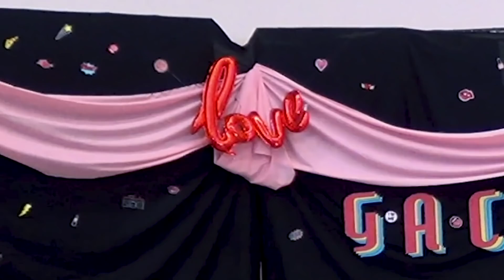【幸福黑白配】到底誰才能獲得王子的芳心？20190621 朱惟英｜ 蕭政嘉、戴彤恩、林品均 、林宜昕、 游捷媗、 陳楷淇、 許雅涵 、楊雅涵、余庭亞（綜藝）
總監 吳佳穎
監製 劉馨薇
執行企劃 游捷媗 林美儀 蕭政嘉
音樂指導 詹郁璇 宋曜宇
攝影 張之瀚 林美儀 宋曜宇 詹郁璇
剪輯製作 吳佳穎
成音 黃美茹
旁白 朱維英

主持人   朱維英
女嘉賓   戴彤恩 林品均 林宜昕 游捷媗 陳楷淇 許雅涵 楊雅涵 余庭亞
男嘉賓   蕭政嘉

贊助 圖傳系徽、祝導公司LOG